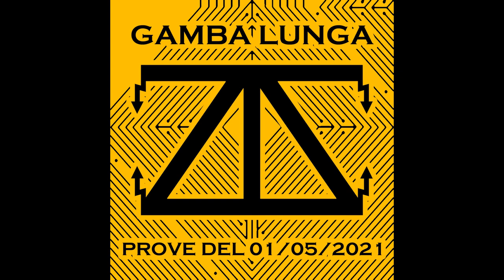Zizzania - Gamba Lunga (Prove del 01/05/2021)